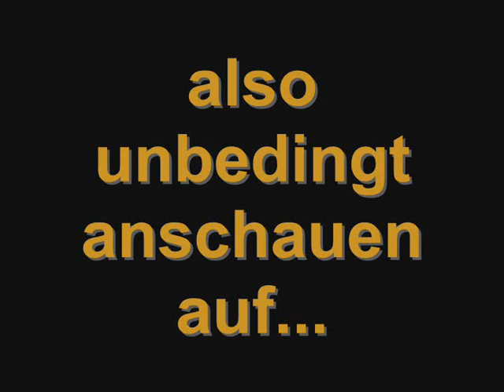GameOne - ROYAL BEEF!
GameOne Werbevideo zu "Royal Beef"...

...immer Freitags...
...Wechselnde Disziplinen...
...4 Spieler...(Nils,Etienne,Budi,Simon)...
...1 Tunier...
...3 Verlierer...
...jede Menge Wut und Aggression...